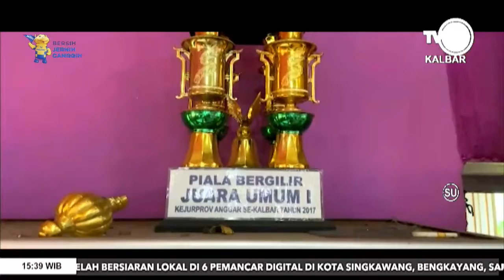8 JANUARI 2022 PELATIHAN DAN PEMBINAAN CABANG OLAHRAGA ANGGAR